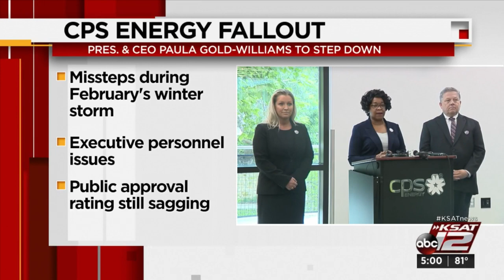Embattled CPS Energy President, CEO Paula Gold-Williams will resign in 2022